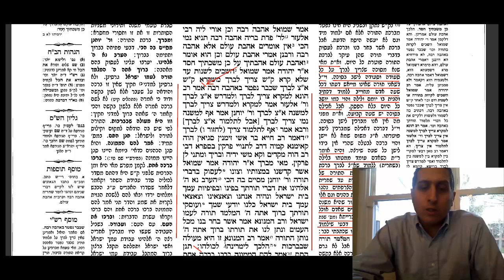Brachot daf 11b - Birchot HaTorah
Brachot daf 11b - Birchot HaTorah - gemarah